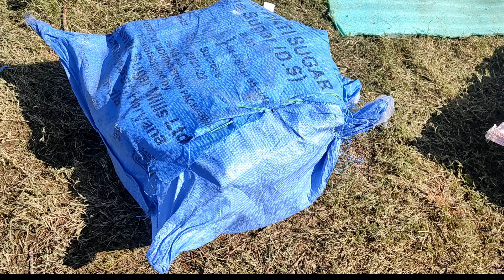how to buy online । Pop Farma Stock In । Price Size Kya Hai । 1 Free ।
how to buy online,
Pop Farma Stock In,
Price Size Kya Hai,
1 Free,
SumitPopDesignVlogs,
online pop farma,
farma kaise banaye,
pop farma online,
pop farma khariden,
pop farma order karen,
pop design farma,
new pop farma,
online farma,
online pop farma dai,
farma hi farma,
pop farma online khariden
Pop farma kharide online,
pop farma design,
pop ka farma,
farma online order kaise,
buying pop farma,
online buy kare,
How to buy online pop dai